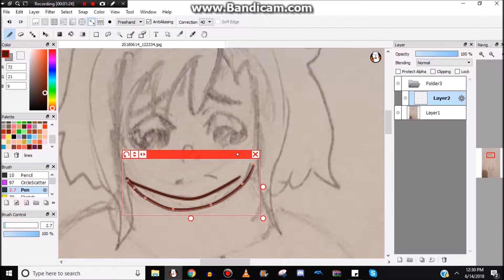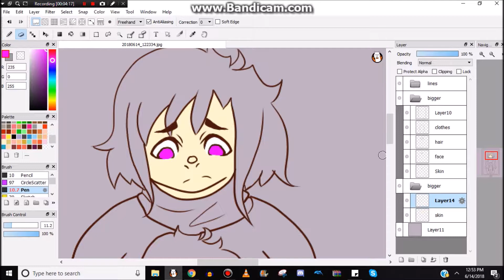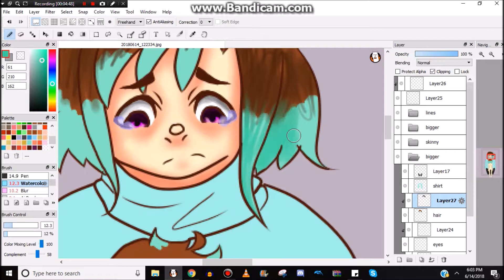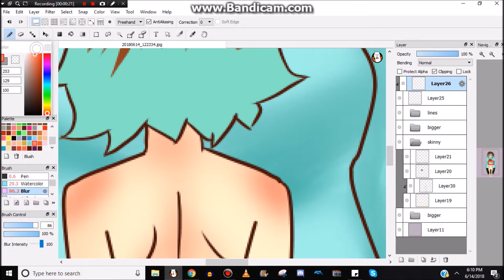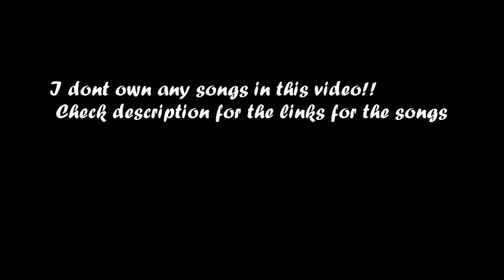Empty (OC Vent/Speedpaint)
Maybbeee hit the little bell so you won't miss my content!